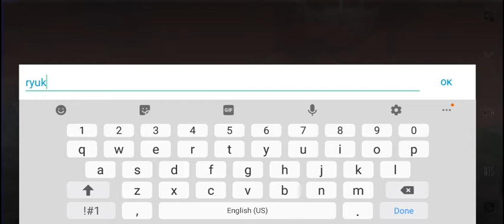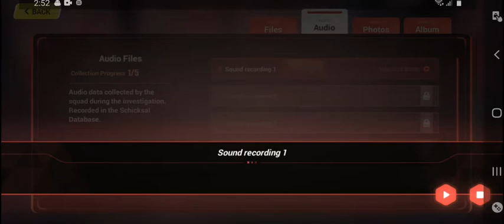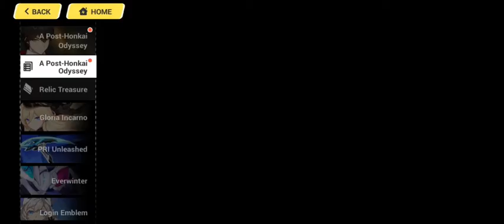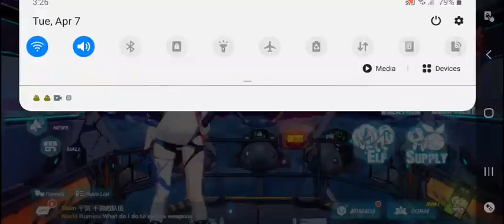Honkai Impact 3: Lets try the Post Honkai Odyssey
There is a link on the blog